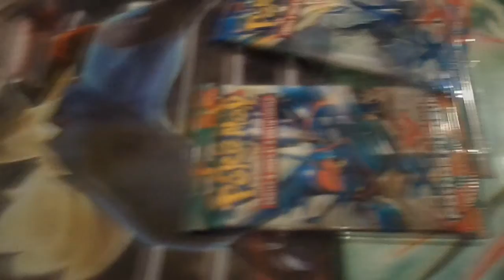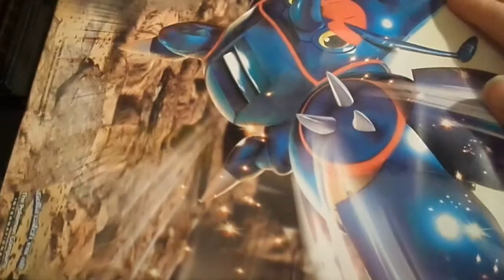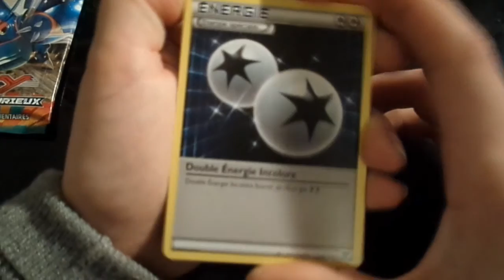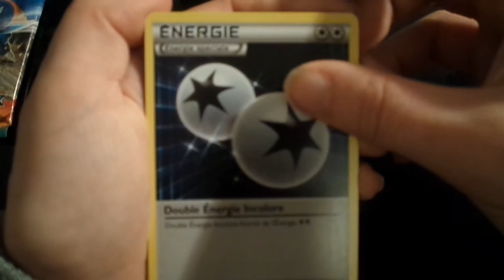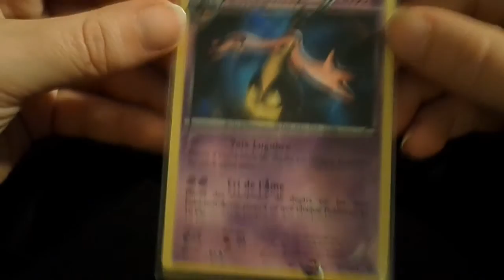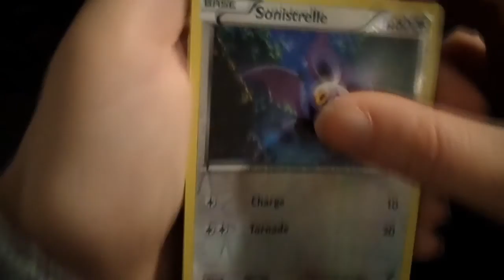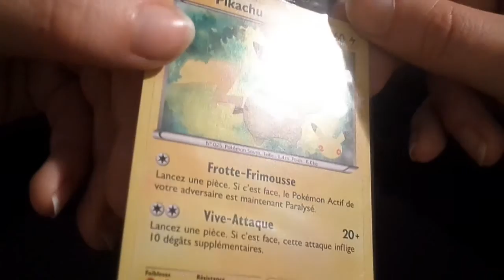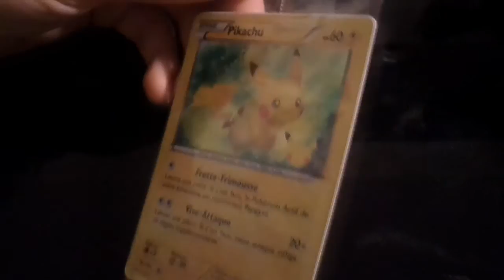OUVERTURE MEGA PACK POKEMON !!! XY et XY poings furieux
►Je filme avec un Samsung DV150F